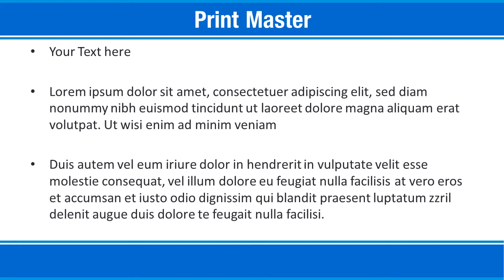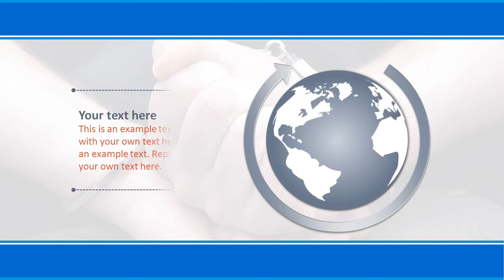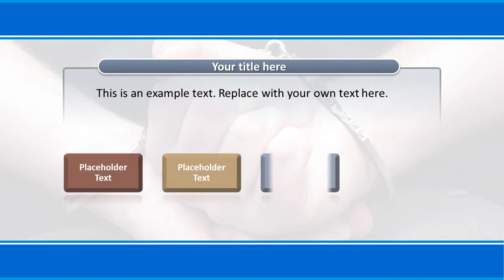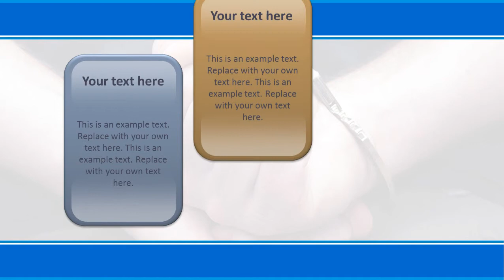Arrested PowerPoint Template Backgrounds - DigitalOfficePro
Create amazing presentations with Arrested PowerPoint Template and Backgrounds.

Arrested PowerPoint templates come with a set of PowerPoint Diagrams, Charts and Shapes. Sizzle your presentation with this professionally designed and fully editable Arrested PowerPoint Template. This template is available for instant download on purchase.